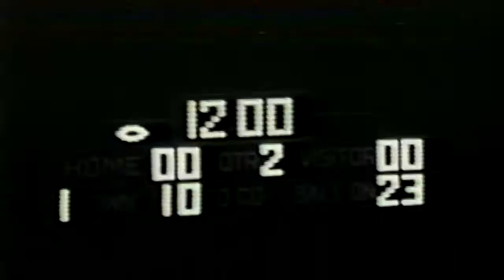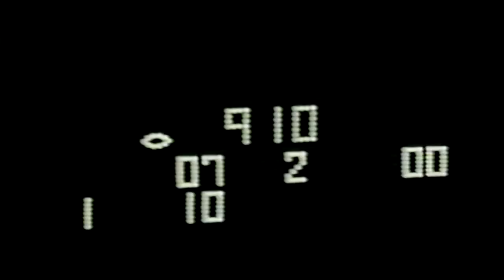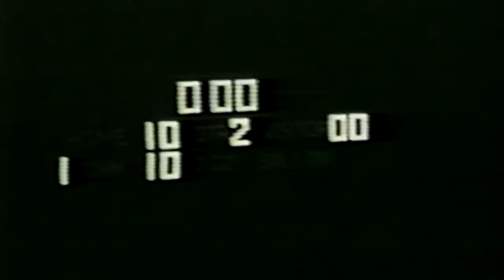1978 G3 John Glenn v Grand Rapids Union 9-22-78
1978 Game 3 Westland John Glenn Rockets vs. Grand Rapids Union Hawks high school varsity football game played on September 22, 1977 at Irma Kionka - Chuck Gordon field, John Glenn High School, Westland, Michigan. 1st half only

Final Score
John Glenn 29
Grand Rapids Union 0